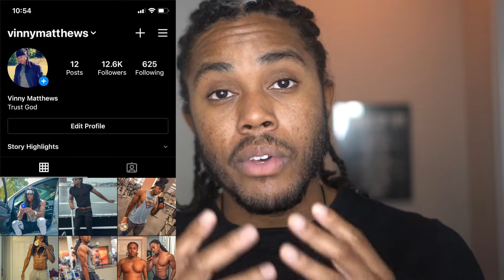HUGE Mistakes I Made With My Dreadlocks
In this video I will share to you all my mistakes I made with my dreadlock journey.

Stay abundant